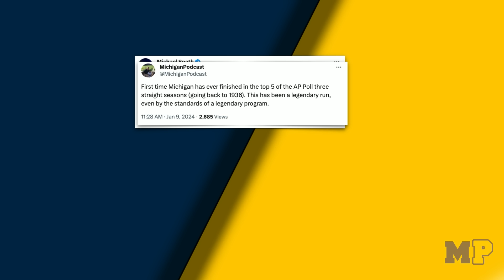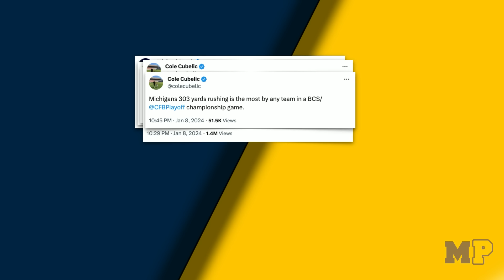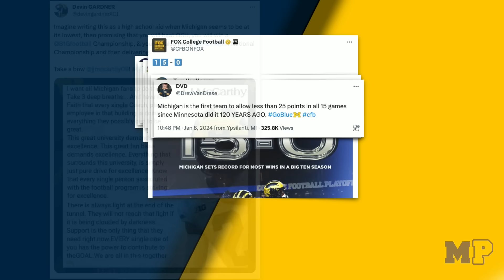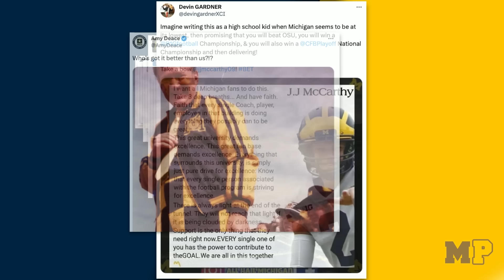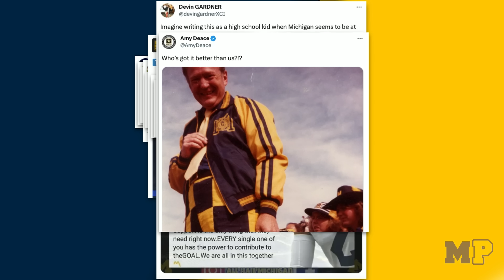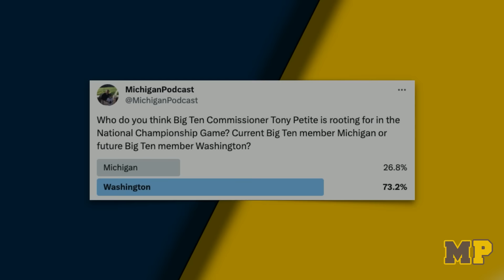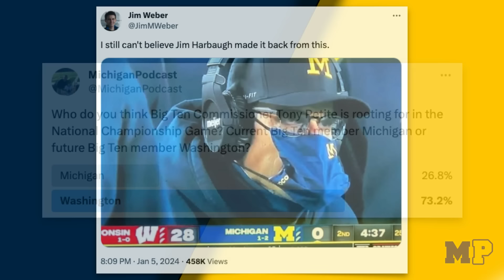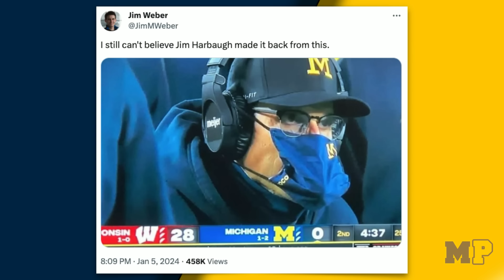CHAMPS: More on Why Michigan's Run Is LEGENDARY | Michigan Podcast #257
Steve provides various factoids that prove Michigan's 15-0 national championship run is the stuff of legends. Mark Rogers joins the show to share his take.

CHAMPS: More on Why Michigan's Run Is LEGENDARY | 1/9/24